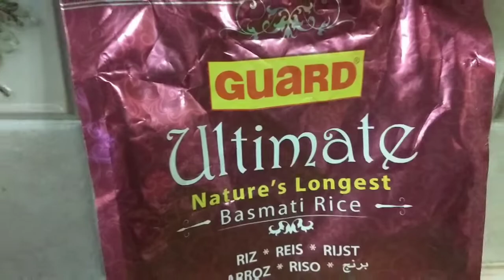Sindhi Chicken Biryani (Homemade Masala)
Complete Recipe